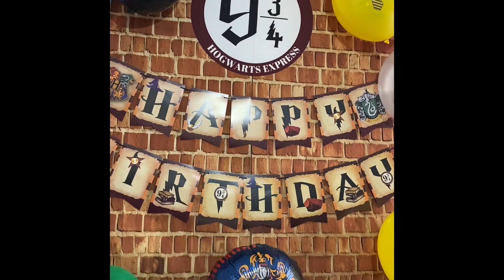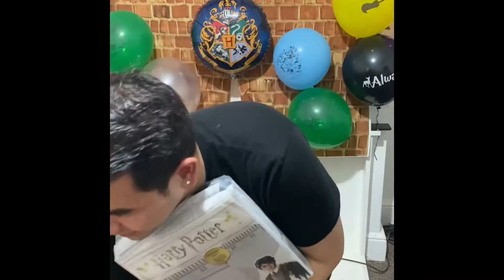Ryle’s birthday bash!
Celebrating the birthday of our very own SR Ryle! Charoot aww 😂. Its a Harry Potter themed birthday party as he is an avid fan.